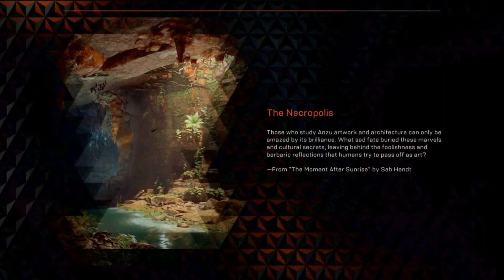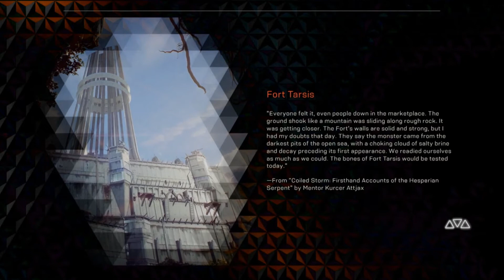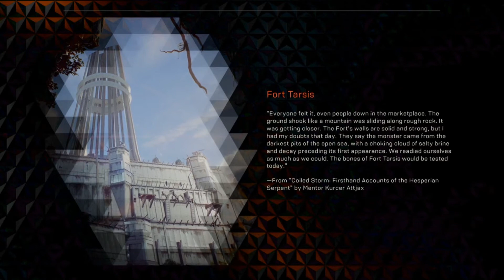ANTHEM - SEASON 1 EPISODE 21 "Convergence"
Mathias division becomes a terrible problem as the divided parts become to experience severe Material Flux. To put it simply, they will liquify soon...

The Freelancer must find a way to help him... them... whatever...